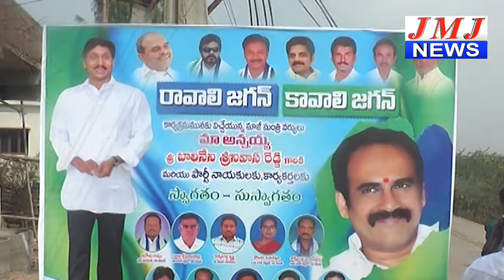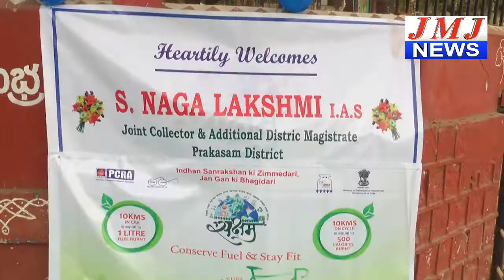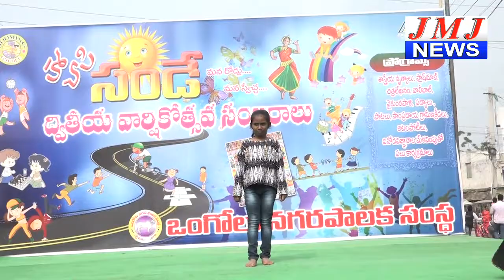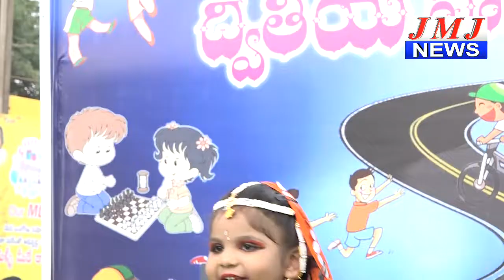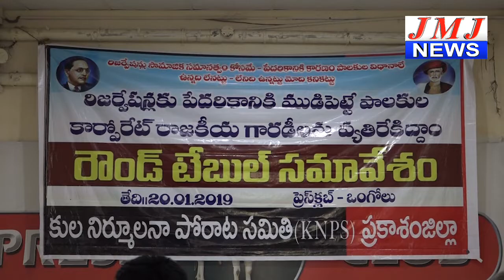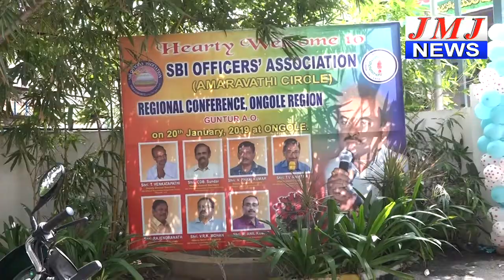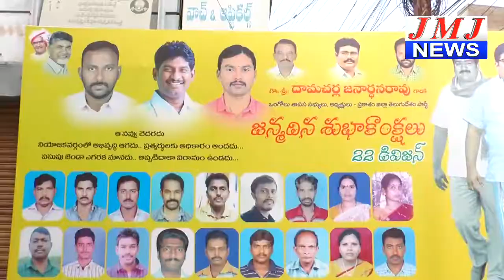JMJ NEWS 7 pm BULLETIN 20 Jan 2019 - జేఎంజే న్యూస్ 7 గం|| బులెటిన్ 20 జనవరి 2019 ONGOLE NEWS